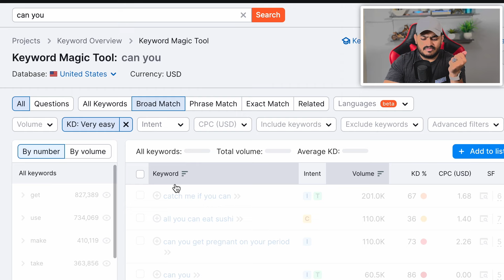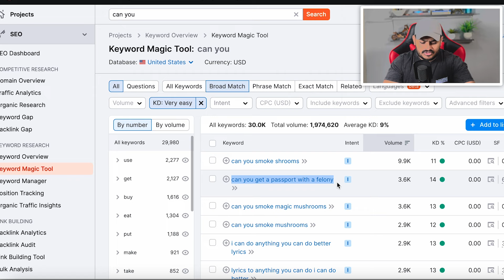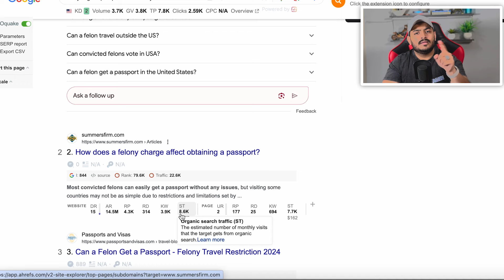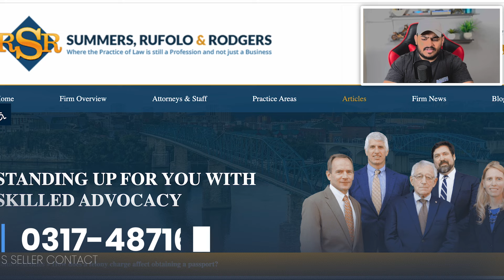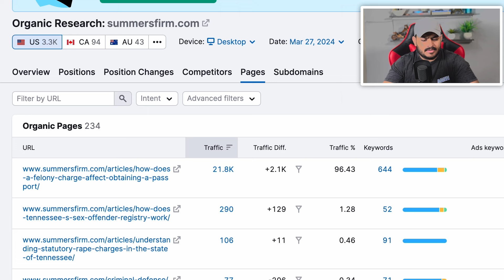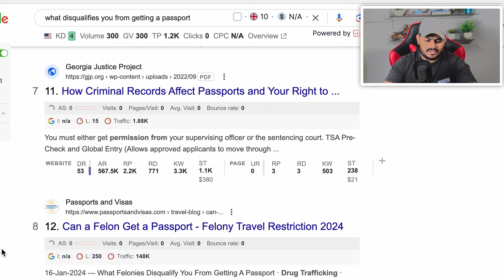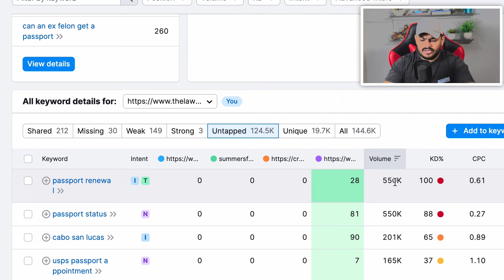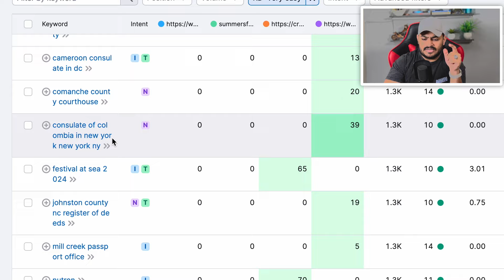Untapped Keywords Using Semrush in 5 Minutes ( For Beginners )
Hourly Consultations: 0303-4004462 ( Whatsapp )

Ahrefs Seller
Iman Esha

Semrush Seller
Muhammad Waleed